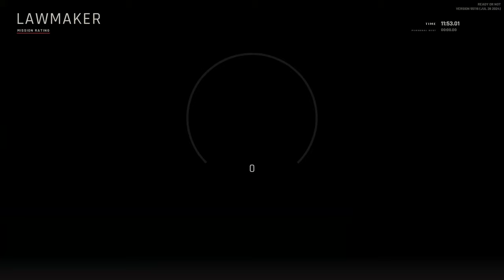Just Stop Oil has finally SNAPPED / Ready or Not / Coop / DLC Mission 2 / Lawmaker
Members of the United Planet Front, a notorious eco-terrorist group, have stormed the opulent mansion of Sven Anderson-Lincoln, a powerful lobbyist deeply entwined with the oil industry. The tension is palpable as the intruders take control, their motives shrouded in mystery. The SWAT team must act swiftly and decisively to defuse the situation, knowing that every second counts in this high-stakes confrontation.

Organized movement of possible looters identified in region. Keep gates or any fencing closed and locked with valuables secured. Keep power generators in secure but well-ventilated areas.